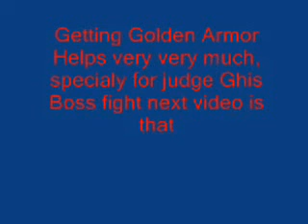Final Fantasy XII Balthier Solo No Gambit - Nidhogg (2 November 2006)